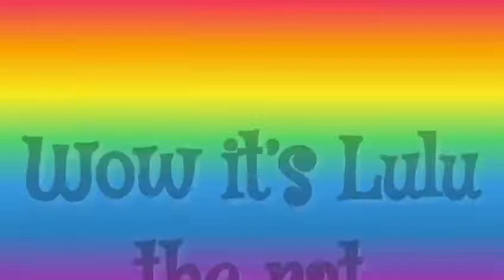Ollie clown’s, Lullu Rat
Ollie The Singing Clown From South Africa, 26 years in the entertainment industry, love to entertain everyone with his singing, tricks and his rat Lullu.

Regards
Ollie The Singing Clown